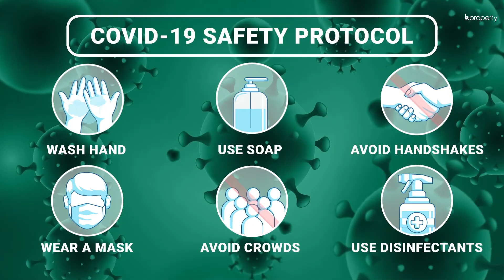Well Designed 1,200 Sq. Ft. Flat in Banasree | Flat for Sale in Dhaka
Most of the trouble that you take when setting up an apartment usually pays off. In the long run, there are good reasons for you to enjoy living in the residence and find a home that will provide you with comfort. This apartment is brand new and the finishing touches are left.